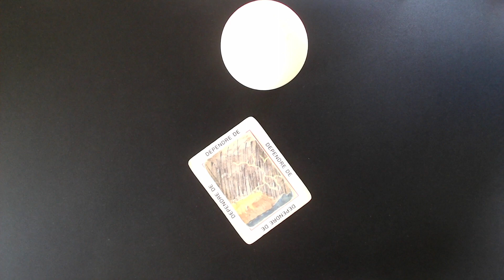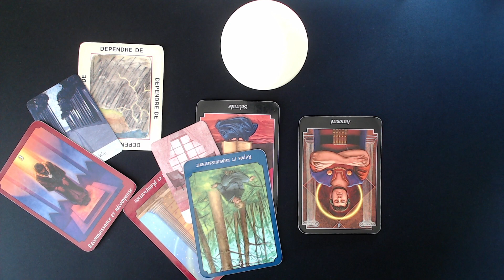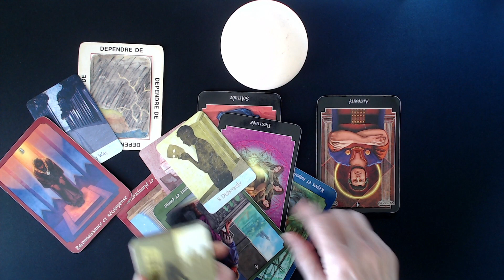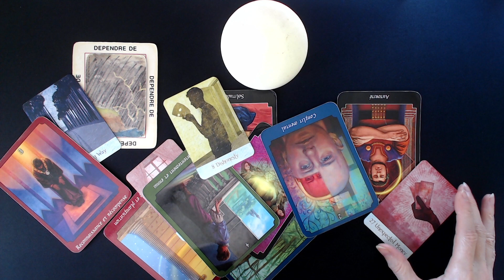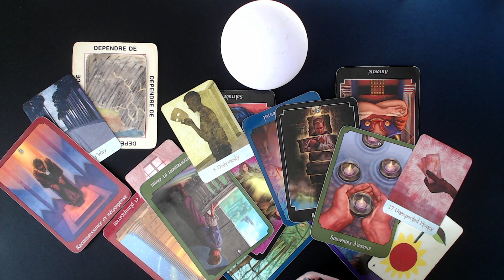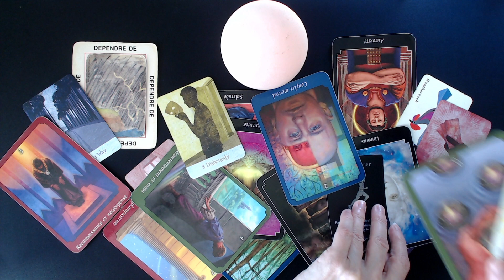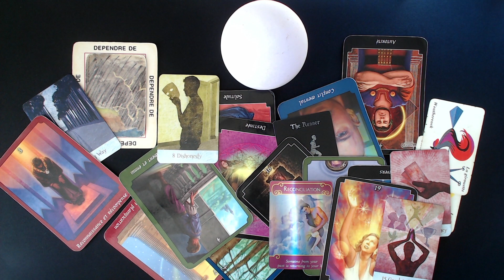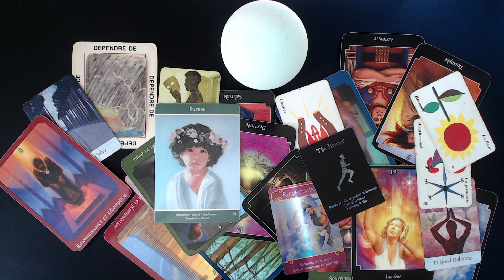Cette personne veut revenir, se réconcilier, être vraie mais on n'est pas chaud à l'idée. Fermeture.